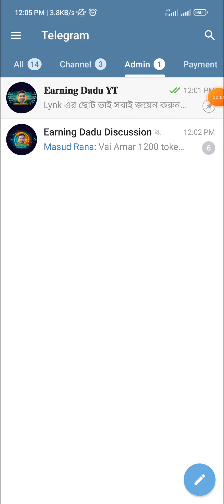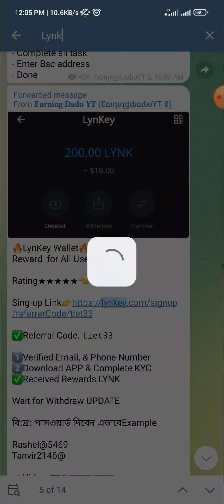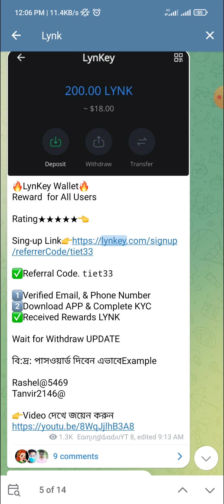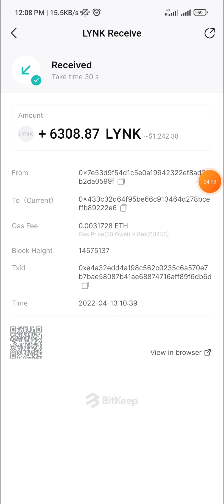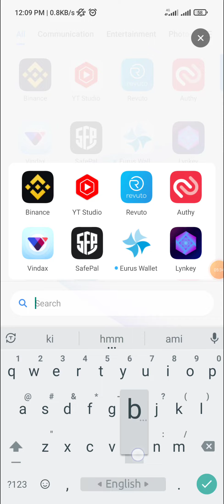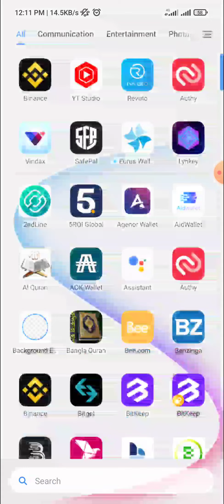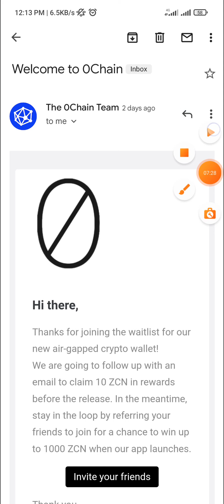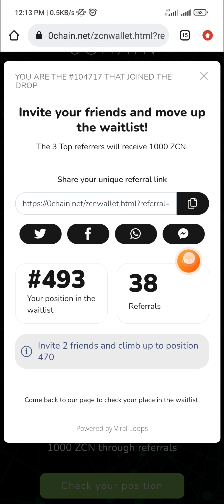Lynk 1Lakh Taka Payment proof| Per user $5 Ochain ZCN| Legit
💗যারা জীবনে কখনও মোবাইলে  অনলাইন থেকে ইনকাম করেন নি।  চাইলে আমাদের চ্যানেলে জয়েন করুন।।  ইনশাআল্লাহ আপনাদের Life এর Turning টা এখান থেকেই শুরু হবে।।